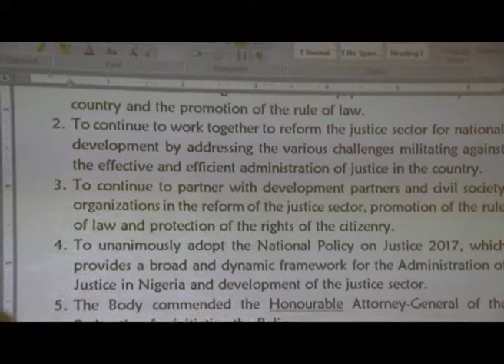COMMUNIQUE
The thirty six Attorneys General of the Federation have pledged to continue to work harmoniously to promote unity, peace and reform the justice sector to achieve national development